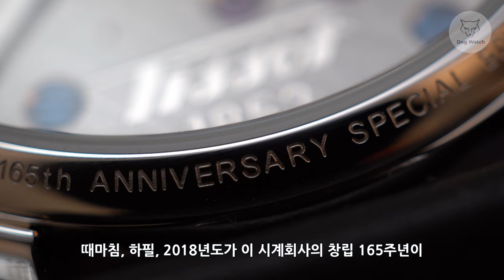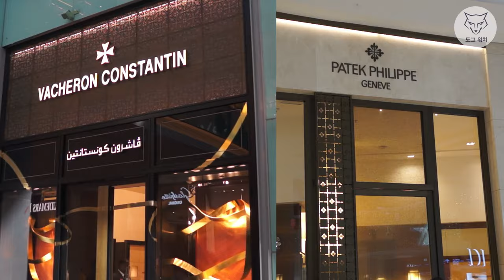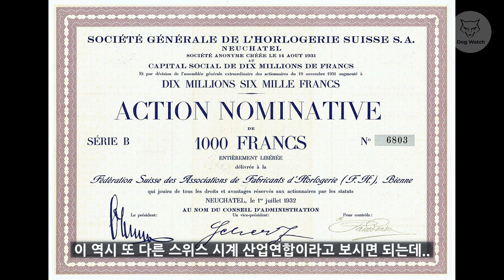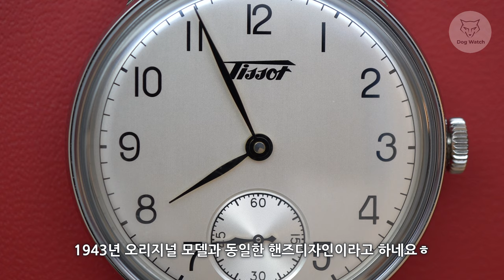[도그워치 리뷰#59] 10배는 비싸보임~씨쓰루 끝판왕~티쏘 쁘띠 스콩드 Tissot Petite Seconde 손목위에 회중시계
벌거벗은? 뒷태를 자랑하는 티쏘 쁘띠 세콩드 리뷰입니다^^
60만원으로 가능한 모습인지 신기하네요ㅎㅎ